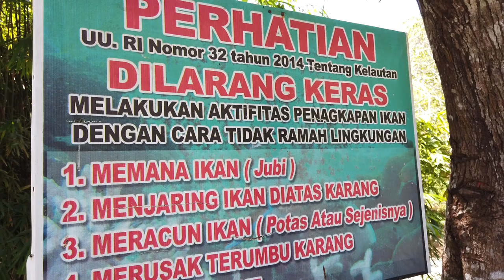Halo Jailolo! Serial Jalania ~ Jalan-jalan Ceria Edisi Halmahera (1/6)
Indonesia Timur selalu menarik. Bukan hanya tentang pesona fajar jingga dan senja merona, atau tentang pantai dan langit yang cerah namun tentang manusianya. Orang Timur, termasuk orang Halmahera yang ditemui semua ramah, ceria dan asik diajak kerjasama.

Jalania ~ Jalan-jalan Ceria kali ini mengulas pesona wisata dan keindahan Halmahera (Barat dan Utara). Selama 11 hari, aku menyusuri perjalanan dari Ternate, Jailolo, Tobelo, Morotai.

Sayangnya sudut cantik di Indonesia Timur masih banyak yang nirinternet, akses internet masih terbatas. Ini tantangan pembangunan wisata Indonesia.

Ayo piknik!